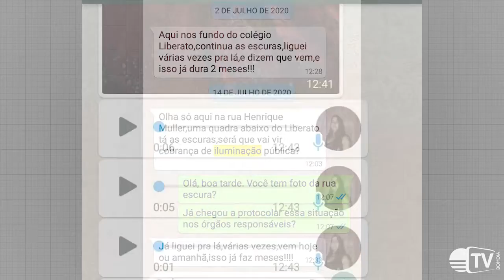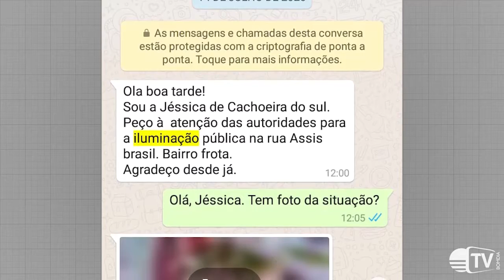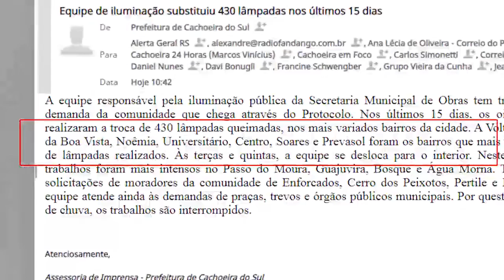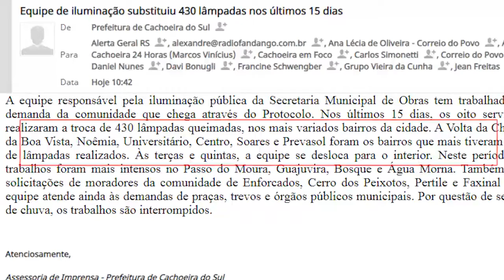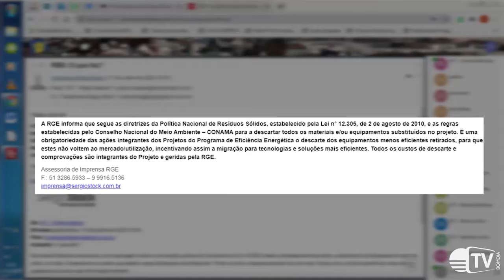Troca de iluminação pública divide opiniões em Cachoeira do Sul